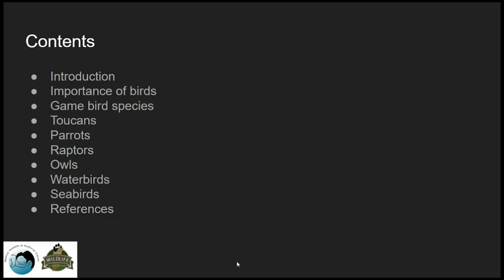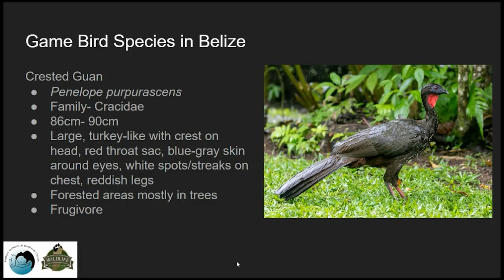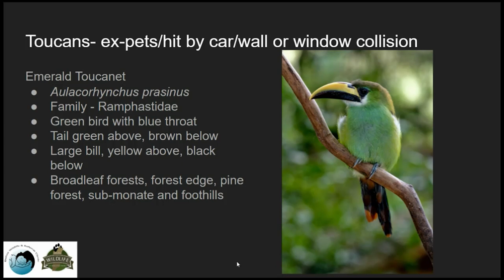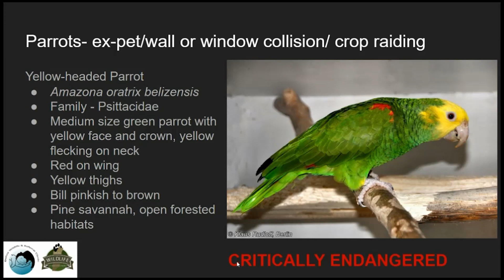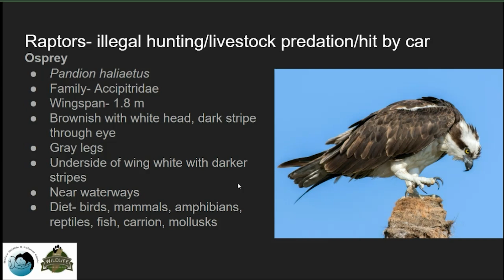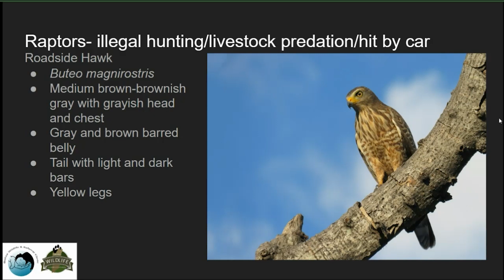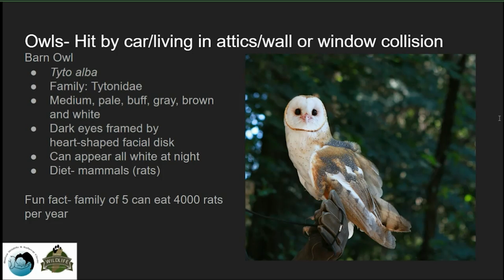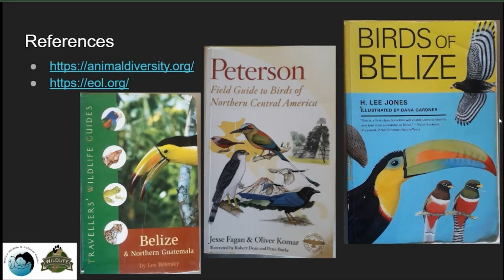Common Birds of Belize (Basic Bird Species ID)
Belize has almost 600 species of Birds across 75 families through out the country including native and migratory birds. They are present in all habitats and environments and face various threats from vehicle collisions to overhunting and illegal pet trade.

Some advantages of birds are: Tourism, in fact, birding is huge worldwide; Belize is hotspot for birders. There are also game species that serve as a Source of food and others such as pollinators, seed dispersers. Species such as raptors serve high ecological importance as Scavengers,
population control (insects, rodents, snakes, etc.) and others even environmental indicators

Pre-registers & participate and get a chance to win a two night stay, with meals and a tour included at the Cave's Branch Jungle resort!!

The Belize Wildlife & Referral clinic (BWRC) is a small, non-profit organization Based in Belize, Central America. Our Vision is
"Wildlife Conservation and Sustainable Development through Collaboration". While Our Mission is "To support wildlife conservation; animal health and welfare; and the veterinary profession in Belize through medical services, education, research, and collaboration." For the past 10 years BWRC has provided free veterinary care to over 4,000 animals. We noticed that most of the wildlife patients are injured due to human interactions. We have since made focus and great effort in public outreach and education. Do do this, we have come up with the Wildlife Ambassador Program to create a public consensus on the importance of safe guarding our wildlife.

We have our 24/7 Wildlife Emergency Hotline (Belize) - 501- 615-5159 for any wildlife emergency and conflict advice.